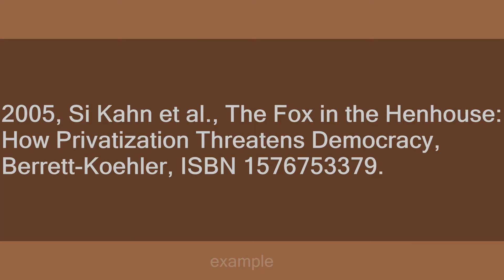fox in the henhouse